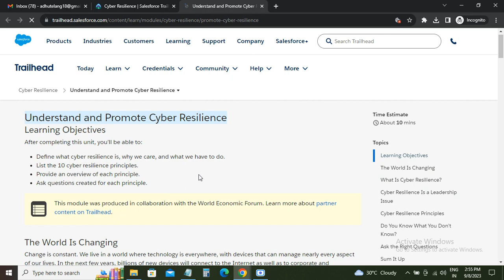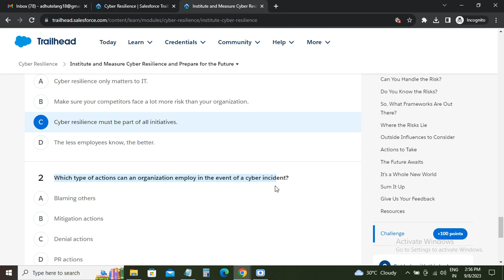Understand and Promote Cyber Resilience | Salesforce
"Welcome to Manoj Tech Solution, your go-to hub for mastering the latest in tech! In this video, we're tackling the crucial topic of Cyber Resilience in Salesforce Trailhead. Gain a comprehensive understanding of how to fortify your Salesforce environment against cyber threats and promote business continuity. Whether you're a seasoned admin or just starting out, this tutorial is designed to empower you.